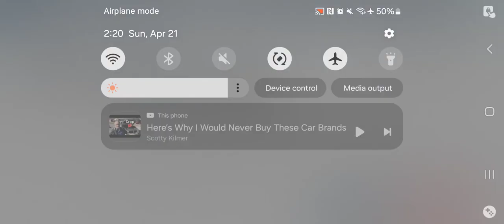Punishing Gray Raven - Warzone Vanguard Rank Gameplay Pt 6 Apr 20 2024